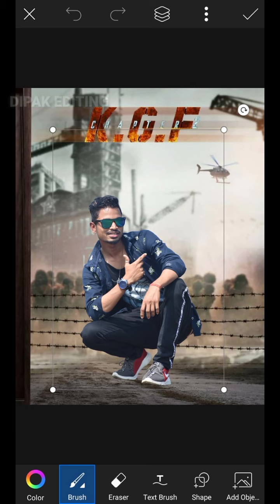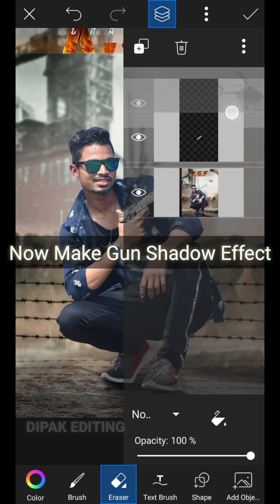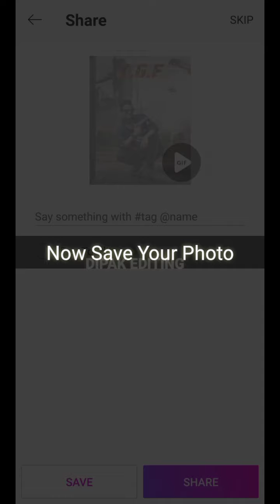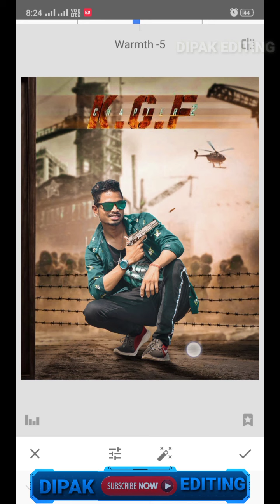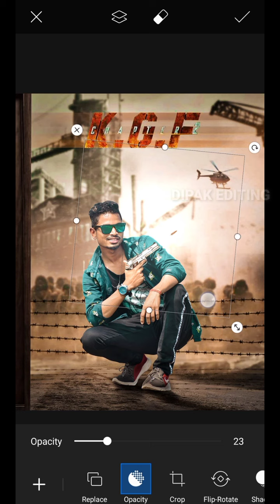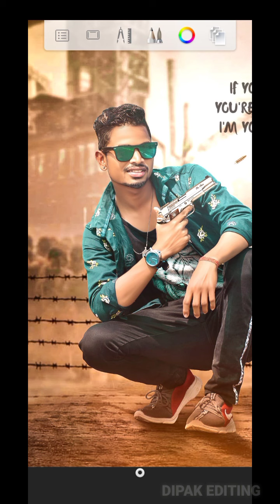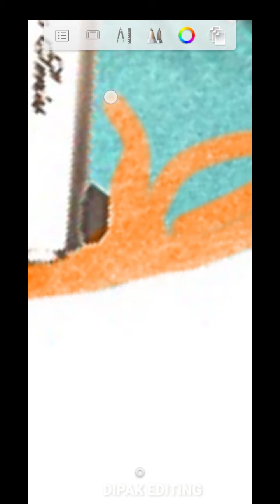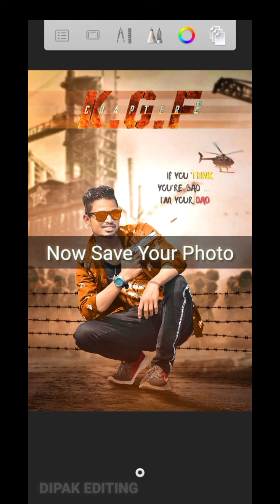KGF Chapter 2 Movie Poster Design in Picsart | Picsart Action Photo Editing Tutorial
Hi Guys. 😉
I am Dipak . Today I am Back With a New Tutorial

🔵 Join me on Telegram For Photo Editing & Free Background & More Updates

KGF Chapter 2 Poster Design in Picsart
KGF Movie Poster Editing

● ps touch
● photoshop touch
● Photoshop CS6
● Adobe Photoshop CS6
● Adobe CS6
● CS6
● Adobe Photoshop,
● CS 6
● Photoshop CS5
● How-to (Conference Subject)
● Tutorial
● Adobe Illustrator
● Terry White
● Creative Cloud
● Creative Suite Podcast
● Illustration
● Graphic Design
● photoshop mobile
● photoshop android
● photoshop ios
● photoshop touch tutorial
●how to
● apk
● ps touch tutorial
● cinimatic effects
● pixel disintegration
● blast effect
● advance editing
● mobile editing
● android editing
● image editing
● picture editing on android
● pixlar express
● free
● ps touch tablet
● Pixel
● splatter dispersion
● disintegration of splatters
● IPhone (Computer)
● Iphone
● Touch
● Terry White
● Creative Suite
● Photoshop Touch
● Adobe
● iPhone 5
● Creative Suite Podcast
● bunty editz
● real cb editing
● picsart
● picsart editing
● picsart tutorial
● picsart Manipulation
● picsart editing tutorial
● Explosion Tutorial
● Changing hair color
● PicsArt Illu
● cb edits
● taukeer editz
● clar face
● picsart best editing tutorial
● photo editing
● oil painting
● Professional Editing
● Tricks in PicsArt
● picsart
● picsart tutorial
● picsart editing tutorial
● picsart android
● photo manipulation
● manipulation tutorial
● cara edit foto
● manipulation picsart
● MYtakesilo
● Edit picsart terbaru
● manipulation city
● mengubah background
● photoshop
● the power of adobe photoshop
● Evolution (Idea)
● model transformed
● viral ad of model getting photoshopped
● Before
 sally gifford
● Tim Piper
● Piro
● Pirovision
● time lapse
● Picsart Tutorial
● Picsart
● photo editing
● Photo editing software
● bunty singh
● buntysingh editing tutorial
● bunty editz
● bunty
● cb editing
● cb editz
● cb bunty
● Picsart
● picsart editing
● Picsart android
● Picsart crack
● PapPya gaikwad
● PapPya Gaikwad editing Tutorial
● Best Tutorial
● Cb editing
● Real cb edit
● Picsart brush
● Picsart Editing
● Picsart manipulation
● saturation effect
● Adobe
● Creative Suite
● Photoshop
● Adobe CS5
● Adobe Photoshop
● dispersion effect
● disintegration effect
● brust effect
● picart brust effect
● picart tutorial brust effect
● Disintegration PicsArt
● brust effect in mobile